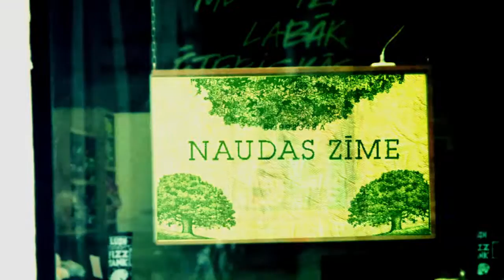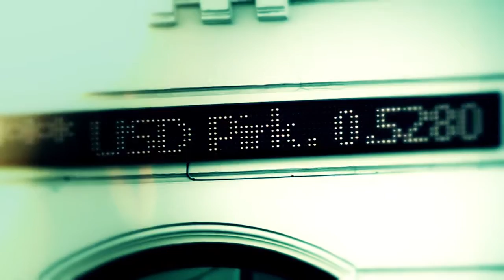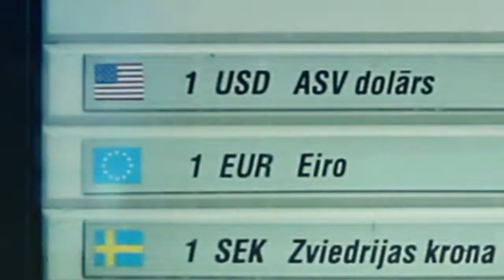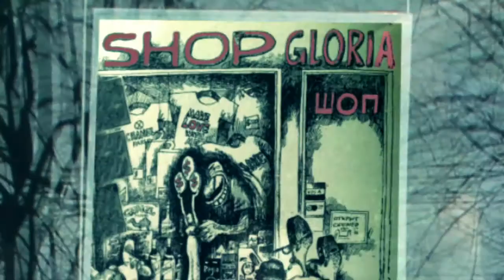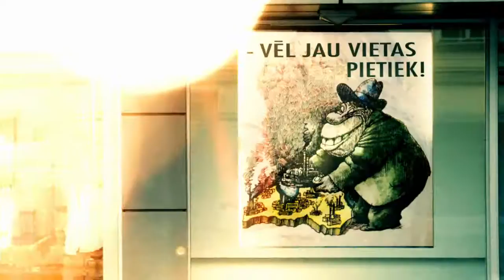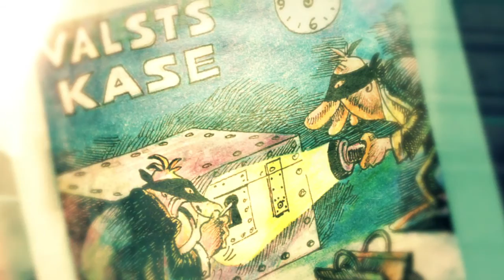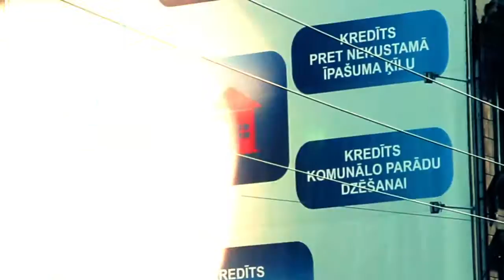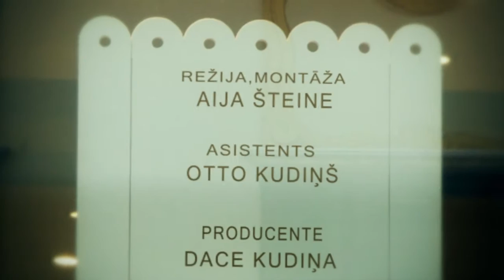Laika dimensija - Maija Kūle par naudas zīmi.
Režisore Aija Šteine
Filmu Studija Grants